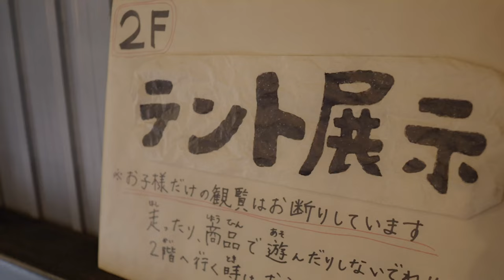圧巻の品揃え！！ガレージブランド好きさん集まれ、Burn Freely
今回は滋賀県にあるアウトドアショップ【Burn Freely】さんの店内を紹介していきます。
抜群のセンスで厳選された渋いギア満載のショップです。
他では手に入らないギアが密かもかも。